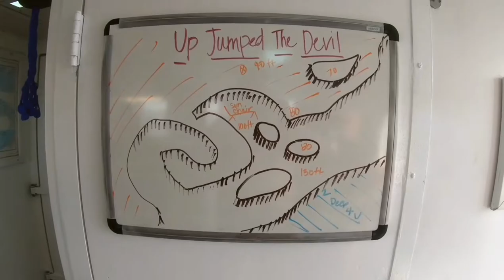[Scuba Dive] [Bahamas] Up Jumped The Devil